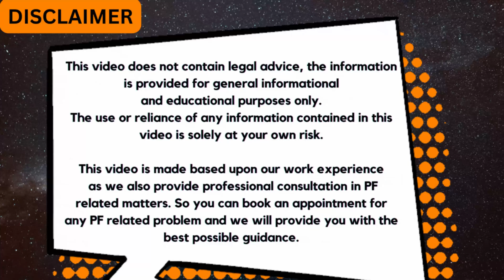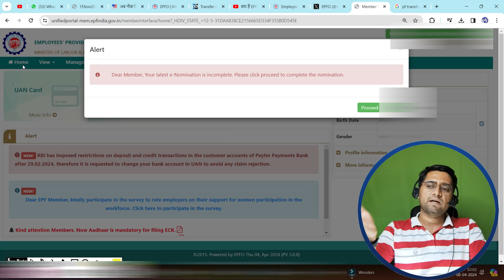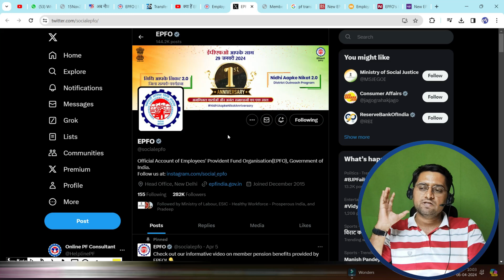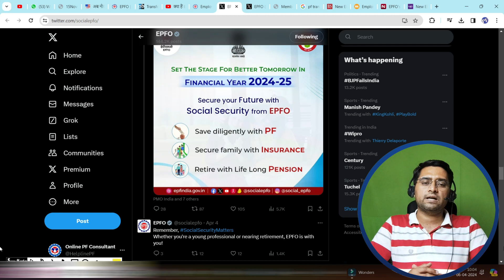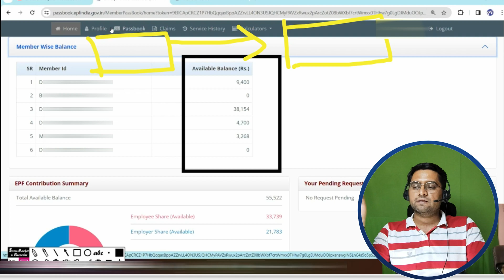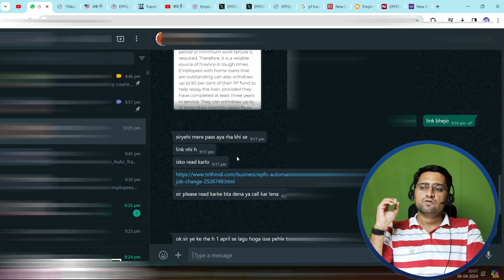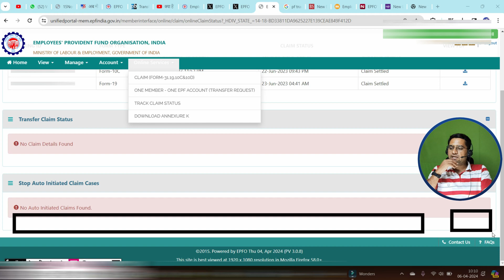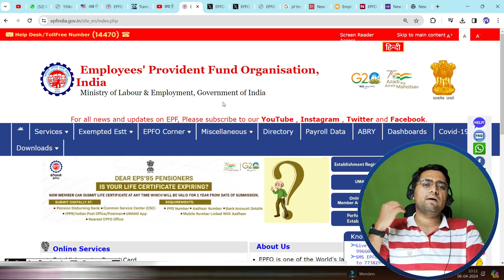क्या हैं EPFO के नये नियम ? Epfo New Update 2024 | PF Automatic Transfer | PF fake viral message ?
Best PF solution Channel . PF information in epfo @onlinepfconsultant